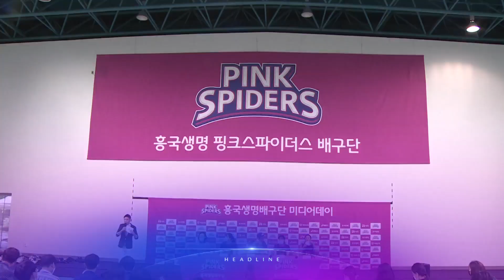6월 30일 '뉴스9' 예고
1. 완화 하루 앞두고…'5인 금지' 연장, 집단 감염서 '델타 변이' 확인
2. 이재명 출마선언 하루 전에 "檢 수사권 박탈, 시기상조"
3. 검찰, 백운규·채희봉 기소 "원전 경제성 평가 부당 개입"
4. 화상 입고 긴급탈출…20대 소방관 결국 숨져
5. '학폭' 자매, 코트 복귀 무산…사실상 국내 무대 퇴출